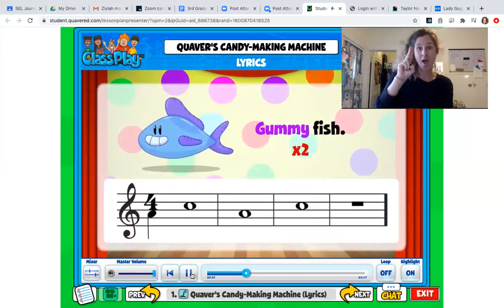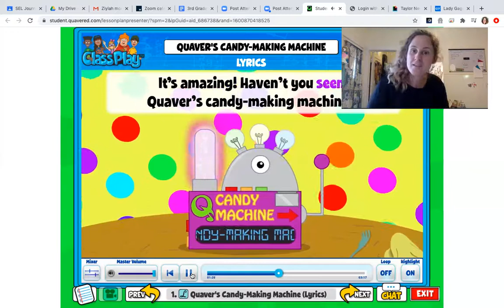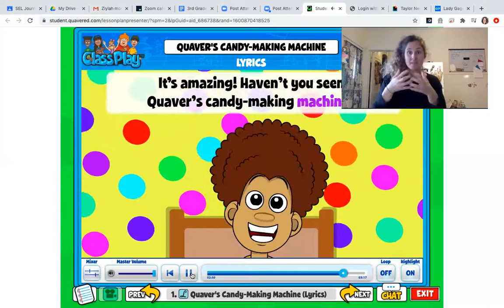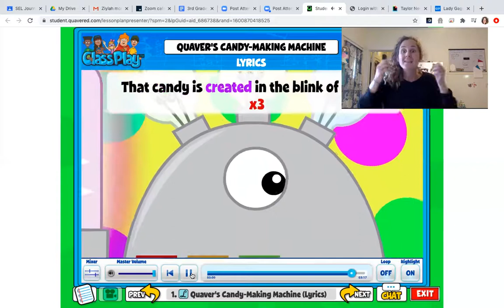Candy Making Machine